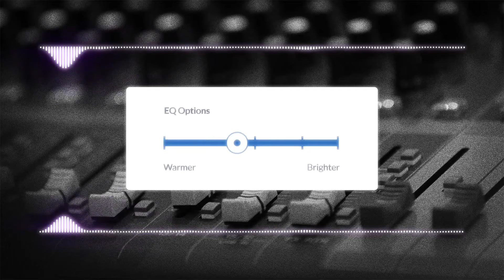SER UN BAJISTA VRTUOSO, MASTERCLASS | Luis Heredia #23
Aprende todas las herramientas que necesitas para ser un guitarrista  exitoso , Luis Guillermo su carrera como bajista, lo ha llevado a ser uno de los mejores referentes de bajo en México, hoy nos da sus mejores experiencias y consejos de vida para que desarrolles tu potencial al máximo